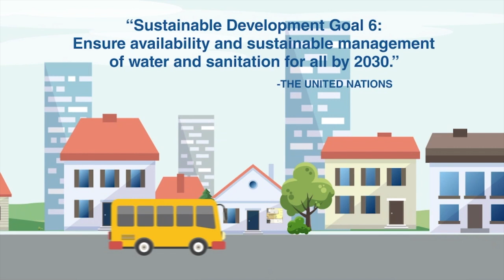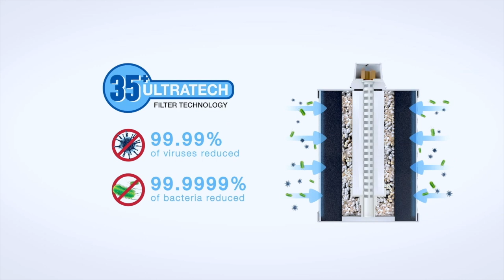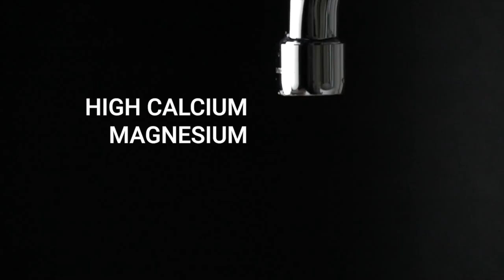Is The Tap Water At Your Home Safe To Drink? | Safe and Clean Water by QNET's HomePure Nova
Do you trust the quality of tap water in your home? Is the tap water at home your safe to drink?

HomePure Nova is the world's first-ever water ultrafiltration system certified by the Water Quality Association (WQA) for NSF/ANSI P231 and P244. With its 9-stage purification and filtration process, it not just cleans your tap water but also transforms it into Pi-Water, the living water found in our bodies. HomePure Nova eliminates 99.9999% of bacteria and 99.99% of viruses and is also the only UF filter that has achieved NSF/ANSI 42, 53 and NSF/ANSI401, clearing a total of 15 claims.

HomePure Nova does not need electricity to work and can be installed in just a few minutes! When you bring home a HomePure Nova, you ensure that your family drinks clean and safe water.

Additionally, say "No!" to plastic bottle water. Let's save our planet together. Join a global community of conscious consumers keeping plastic water bottles away from the landfills and ocean.
On top of that, since you don't have to buy bottled water anymore, HomePure Nova helps you save money.

HomePure Nova is exclusively distributed by QNET